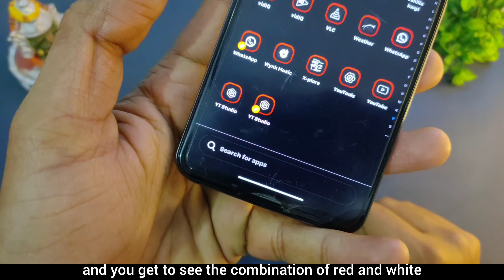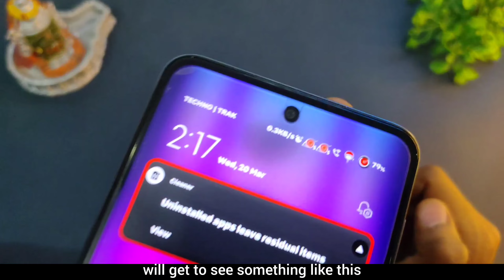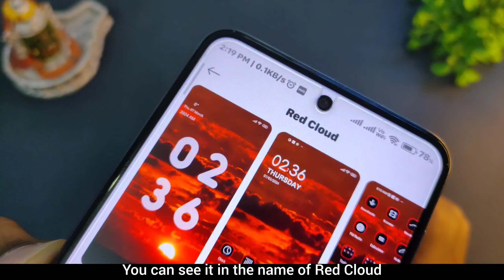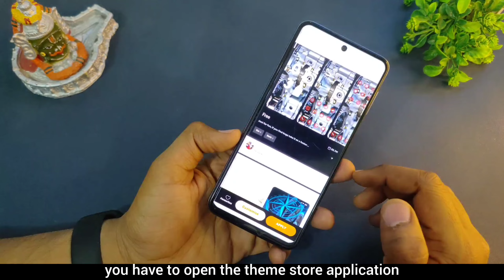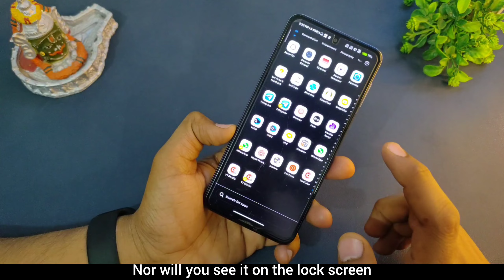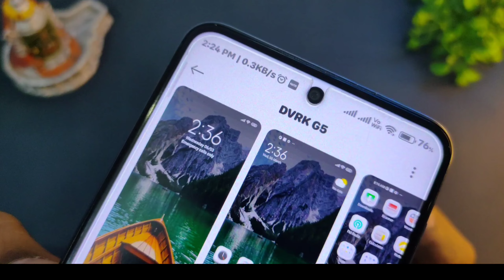Xiaomi HyperOS Top 2 Anime Themes For Miui14 ✅ Itachi Uchiha & Onepiece ( D Luffy ) ⚡ HyperOS Themes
Wallpaper Link

Your Questions →

miui 14
miui themes
miui 14
miui themes
hyperos theme
hyper os
latest miui themes